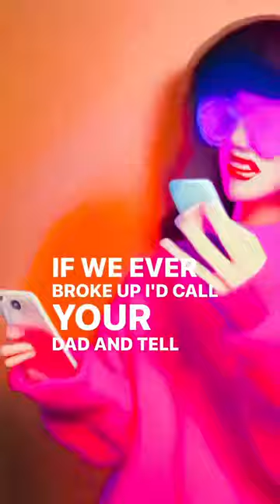If We Ever Broke Up 💔 | Animation Video